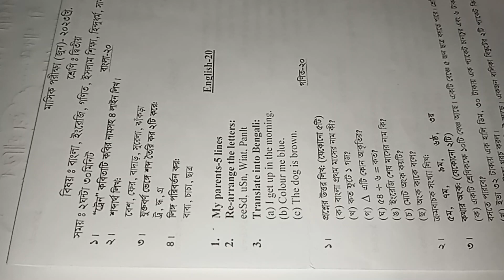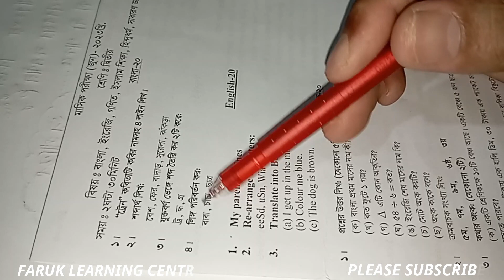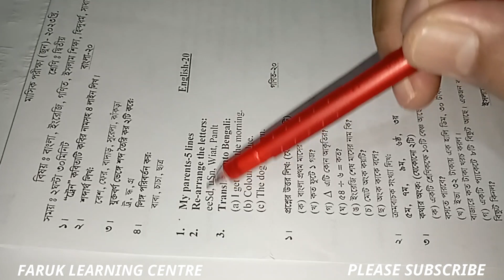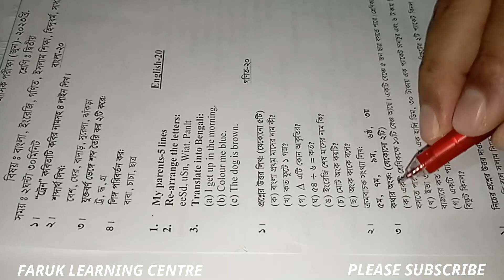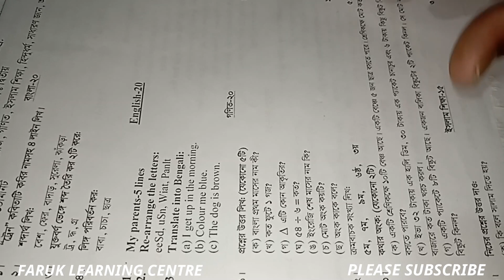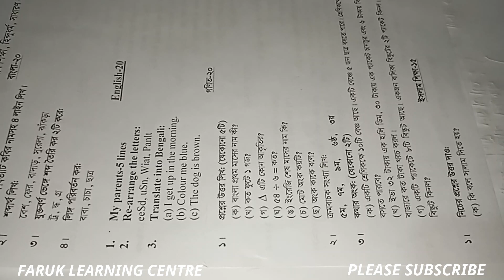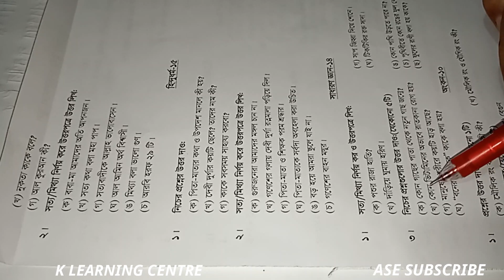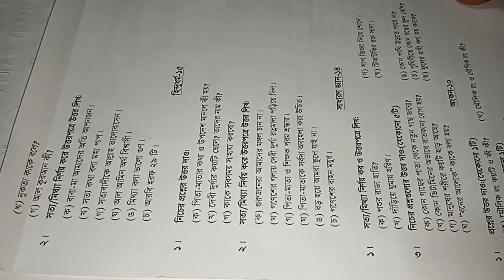২য় শ্রেণি মাসিক পরীক্ষা ( জুন ) ২৩ ক্লাস টু মাসিক পরীক্ষা ১০০ নম্বর Class 2 Masik 100 nombor prosno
আজকের ভিডিও
২য় শ্রেণি মাসিক পরীক্ষা ( জুন ) ২৩ ক্লাস টু মাসিক পরীক্ষা ১০০ নম্বর
দ্বিতীয় শ্রেণির অন্যান্য ভিডিও দেখতে ক্লিক করুন

বাংলা পড়া সুন্দরবন সৃজনশীল পড়াশোনা

পাঠ থেকে জেনে নিই ও সুন্দরবন সম্পূর্ণ আলোচনা

ইংরেজি পরীক্ষা প্রশ্ন বার্ষিক পরীক্ষা

গণিত পরীক্ষা প্রশ্ন

গণিত সিলেবাস

গণিত ১০০ নম্বরের প্রশ্ন ও সমাধান